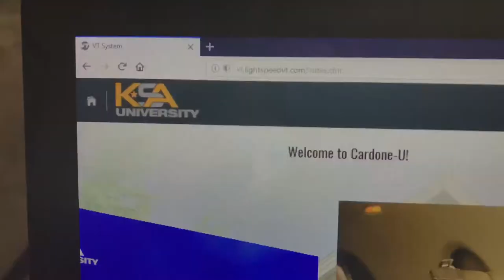Juan Cardenas TV: Defining work and life balance.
How do you define work and life balance?  You must live, and you must always learn!

As a leader of my G2 group, we spend quality time with like-minded people.  TobyMac Concert!

At home, I go over the tools that my teams provide us to always grow our skills.   KSA Real Estate Group University with Grant Cardone.  HubSpot Academy to grow my knowledge of how we help others at Factor Idea!

Host: Juan Cardenas provides strategic marketing support for teams, products, and services that require help in developing strategies and systems to increase brand and revenue.  The creator of Real Community, San Diego Photographers Group, Priest of War Gaming, and Things I Know Show!

👾 • @PriestOfWar on Facebook